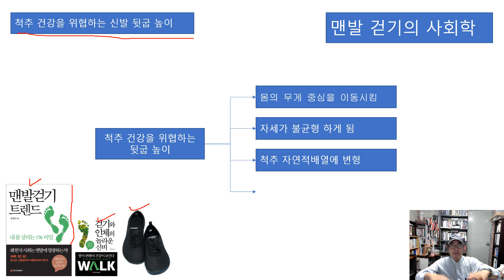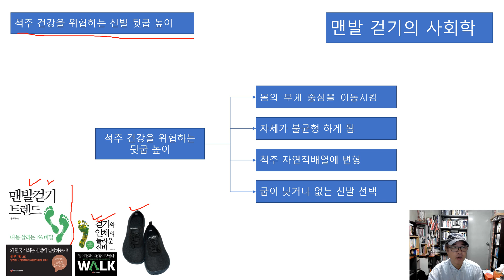척추 건강을 위협하는 뒷굽 높이, 정렬에 미치는 영향은?, 발볼넓은 어싱 운동화 비바미 제로드롭 맨발신발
비바미 신발은 맨발로 걷는 느낌을 주기 위하여 디자인된   제로드롭 어싱 신발입니다.

척추 건강을 위협하는 #뒷굽신발 높이, 정렬에 미치는 영향은?

전문가들은 척추 건강을 위해 뒷굽이 낮거나 없는 신발을 선택할 것을 권장한다. 특히, 발과 척추 사이의 균형을 유지하기 위해서는 신발 굽의 높이가 2~3cm를 넘지 않는 것이 이상적이라고 조언한다. 또한, 쿠션이 잘 된 신발을 선택해 발바닥의 충격을 최소화하고, 발의 아치에 맞는 신발을 고르는 것이 중요하다. 다른 대안으로는 최근 각광받고 있는 '베어풋 슈즈(Barefoot Shoes)' 또는#비바미 맨발신발을 들 수 있다. 베어풋 슈즈는 일반 신발보다 뒷굽이 거의 없고, 발이 자연스러운 상태에서 걷도록 설계되어 척추 정렬에 긍정적인 영향을 줄 수 있다. 신발을 신지 않은 상태에서 걷는 것과 유사한 느낌을 제공하는 이 신발은 자연스럽게 발을 움직이게 하여 신체의 무게 중심을 안정적으로 유지해 준다. 일상 생활 속에서도 의식적으로 바른 자세를 유지하는 것이 중요하다. 장시간 서 있거나 앉아 있을 때는 1시간에 한 번씩 일어나 가벼운 스트레칭을 통해 근육을 풀어주는 것이 좋고, 평소에 골반과 척추를 올바르게 정렬하는 습관을 기르는 것도 도움이 된다. 등받이가 있는 의자에 앉아 허리를 지탱하는 것도 좋은 방법이다.